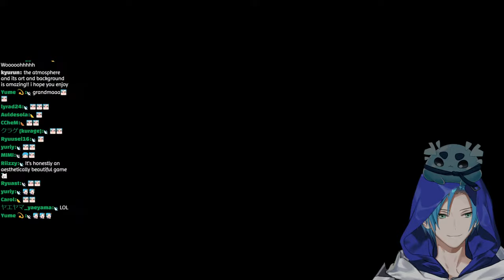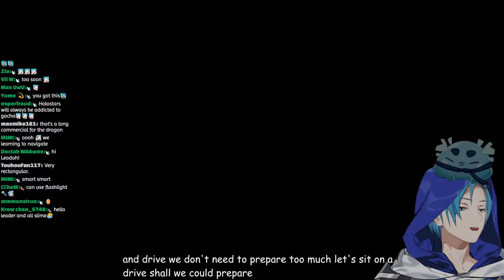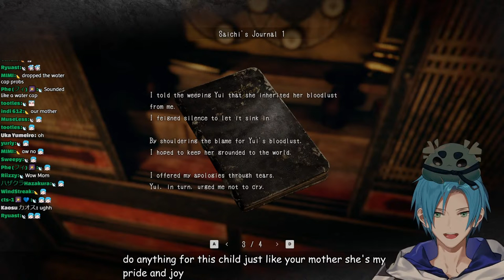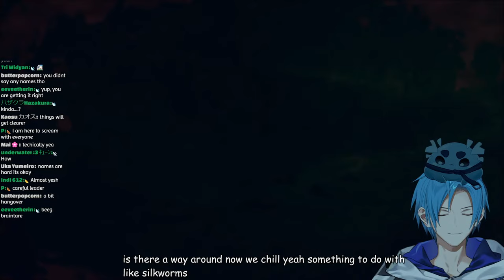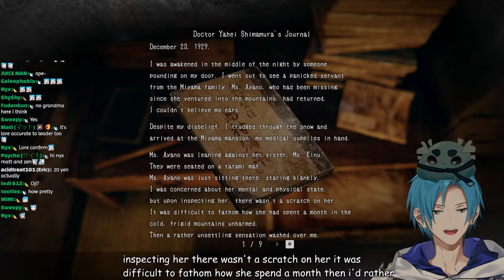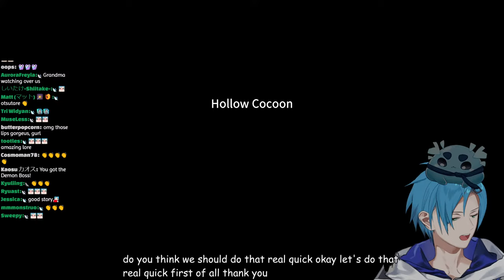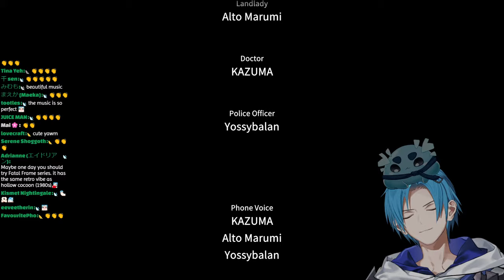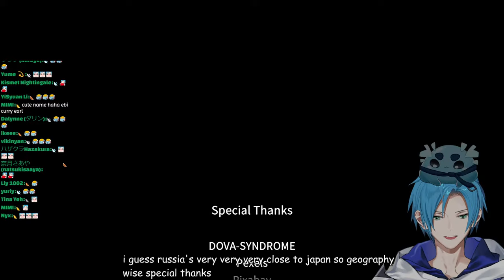【🐛 ウツロマユ - Hollow Cocoon - 🐛】 "Eventually for the Silk to Survive... Silkworm had to die..."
Title quote by Bhumi vyas!

Birthday Merchandise can be found here!

♊♊HOLOSTARS EN VN Game: DOPPELGANGER♊♊
Available now on itch.io!
Now on Steam!

LISTEN TO MY "Everything Goes On" Cover HERE: youtu.be/hf7MS4G5yn8

This game is being streamed and monetized with permission from NAYUTA STUDIO.

►▬▬▬▬▬▬▬▬ΔΔ♦ΔΔ▬▬▬▬▬▬▬▬◄
Rules:

1: Be nice to others
2: Keep chat on topic
3: No backseating, unless specifically asked
4: Ignore or report spam or troll comments
5: Respect me as a person
6: Have fun!
8. Do not bring up other streamers that I have not interacted with OR streamers that are not relevant to the conversation, game, or stream.

►▬▬▬▬▬▬▬▬▬▬▬▬▬ΔΔ♦ΔΔ▬▬▬▬▬▬▬▬▬▬▬▬▬◄
TEMPUS Guild Members:

►▬▬▬▬▬▬▬▬▬▬▬▬▬▬ΔΔ♦ΔΔ▬▬▬▬▬▬▬▬▬▬▬▬▬▬◄
Credits:

Starting Soon Art: Gitayu @AmiGitayu
Ending Art: Snowmya @nyangnyang3580
Stinger: Negai Labs @NegaiLab
Room BG: Nailum @ArtNailum
Slime Asset: iiK @iiKryptos1
Slime GIF: yukina @_yukinayee
Hair Pins: SiBa @saltyrapperc8

►▬▬▬▬▬▬▬▬▬▬▬▬▬▬ΔΔ♦ΔΔ▬▬▬▬▬▬▬▬▬▬▬▬▬▬◄
Schedule: